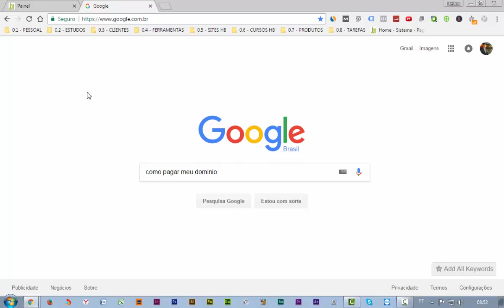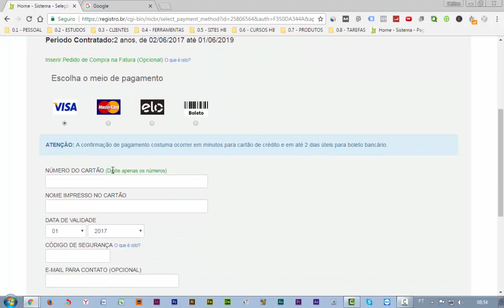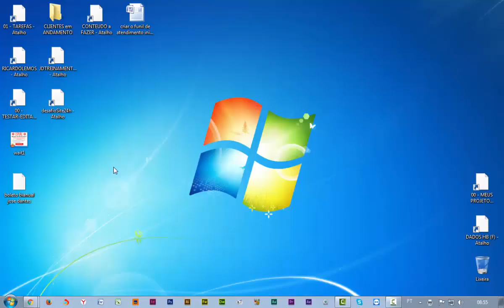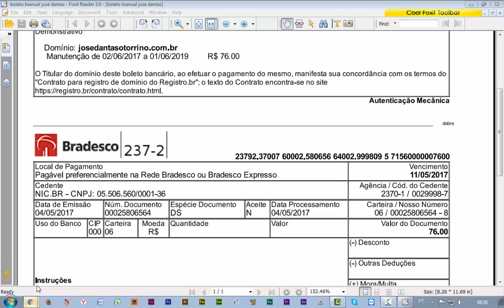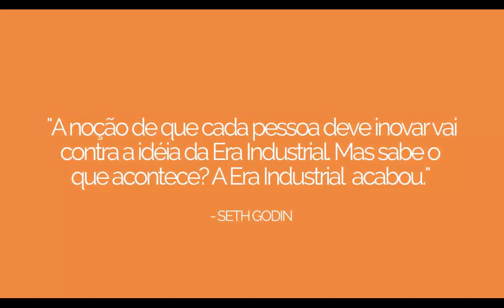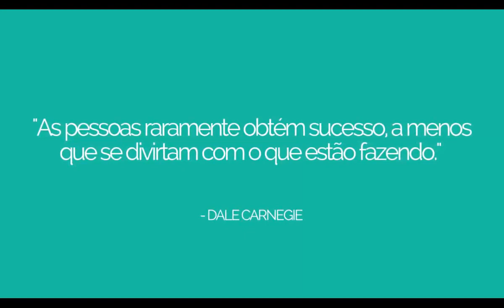🧐 Como Pagar Meu Domínio (nome do site) no "Registro.Br"?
ENTRE PARA O GRUPO VIP WHATSAPP (gratuito)

2. Anunciar no Google (AdWords)
3. Checklists (resumos) de Processos Digitais
4. Como Gerar VISITAS (tráfego) no Site?
5. Criação de [Sites & Blogs]
6. Criar Negócios Online
7. EAD (ensino à distância)
8. Email Marketing
9. Estratégias e Funis de Venda
10. Facebook & Face ADS
11. Marketing de Conteúdo
12. Processos de Venda ONLINE
13. Vida de Empreendedor
14. WordPress (criação de sites e blogs)
15. Youtube